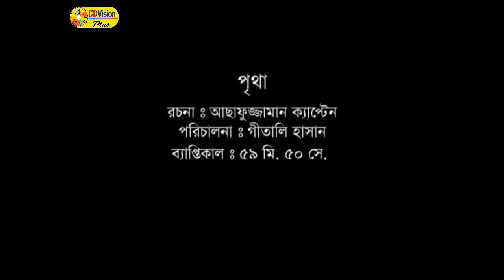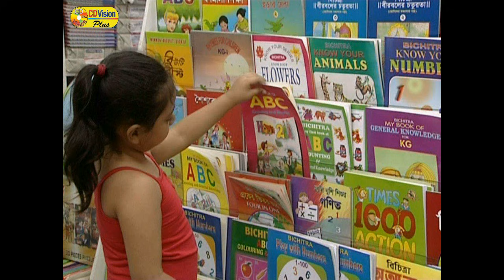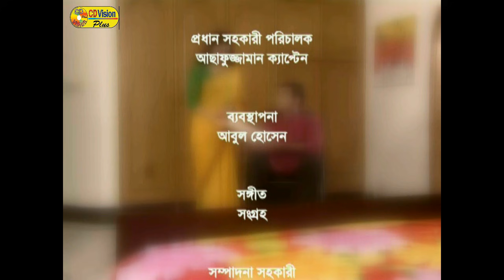Pritha | Most Popular Bangla Natok | Tauquir Ahmed, Kusum Shikdar, Preona | CD Vision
Natok: Pritha

Cast & Crew: Tauquir Ahmed, Kusum Shikdar, Preona, Shekh Shane Maola, Khorshed Ahmed, Noyon Hossain, Josef & More
Director: Gitali Hasan
Composition: Nachafujjaman Captain
Story: Gitali Hasan
Editor: Noyon Mahmud
Category: Bangla Natok
Label : CD Vision Plus